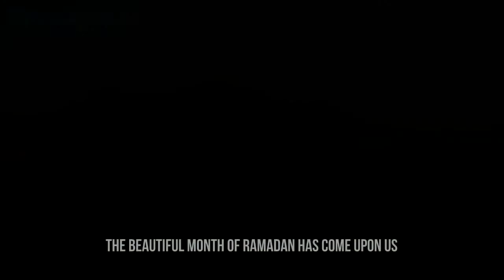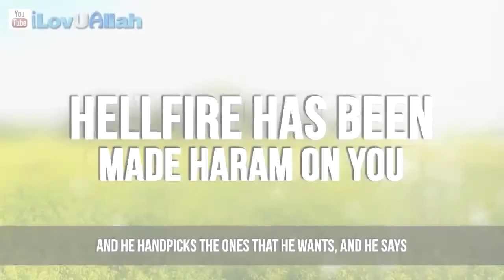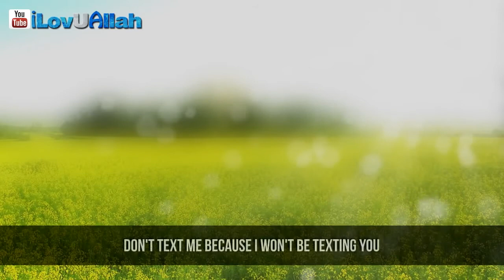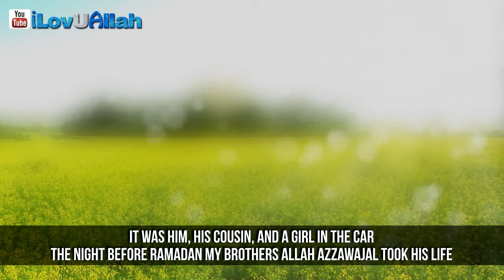Don't Waste This Ramadan ᴴᴰ | Mohamed Hoblos